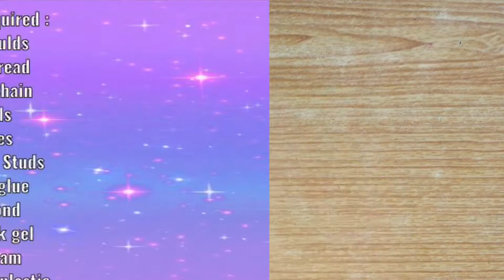Learn to make fancy silk thread jhumka at home || Diy jhumka